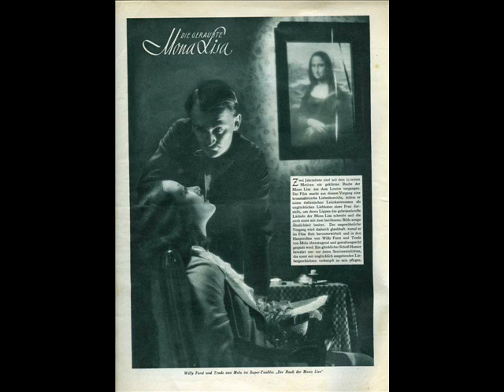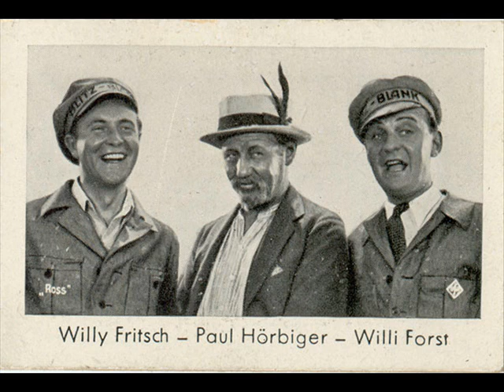Willi Forst - Warum lächelst du, Mona Lisa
Willi Forst
Warum lächelst du, Mona Lisa
Odeon Künstler-Orchester und Peter Kreuder
Robert Stolz and Walter Reisch